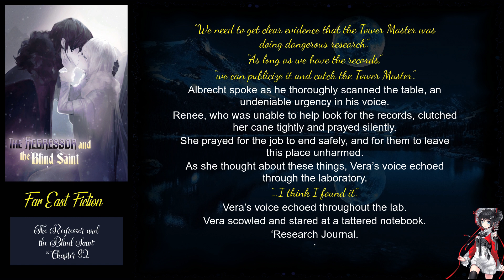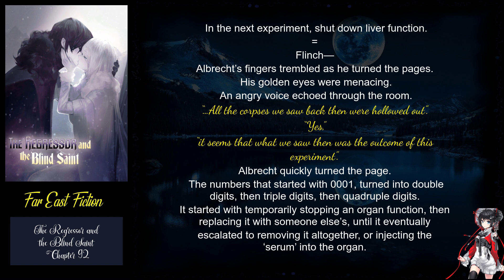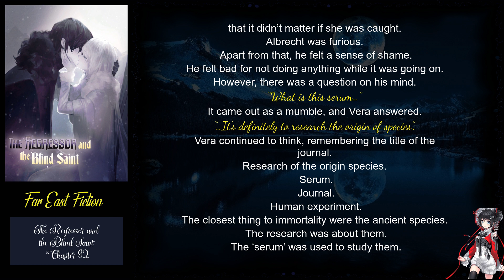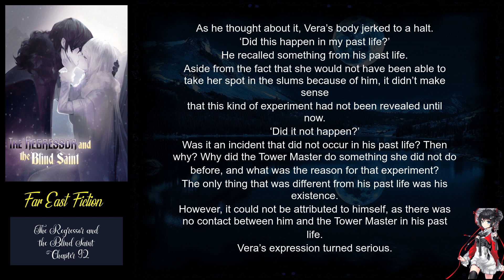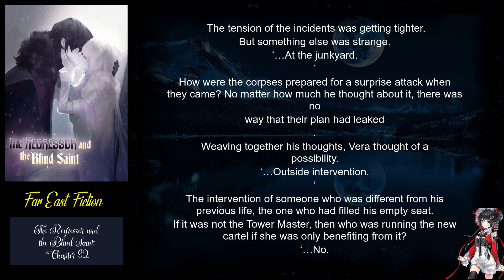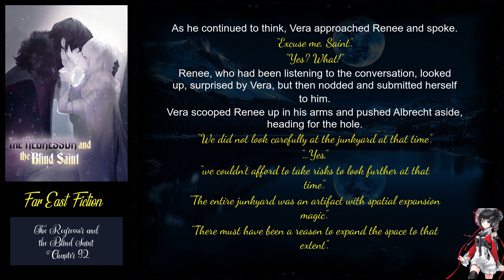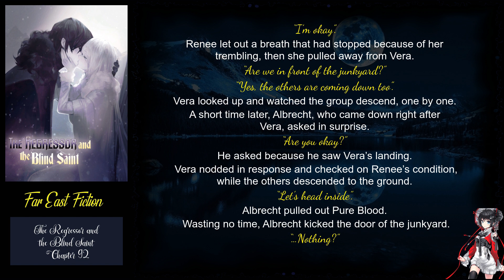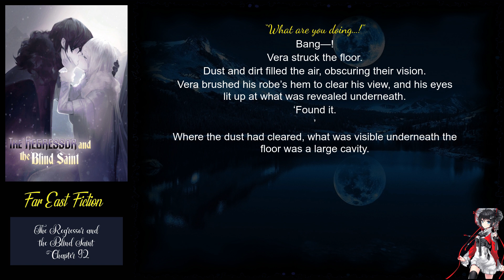The Regressor and the Blind Saint Chapter 92